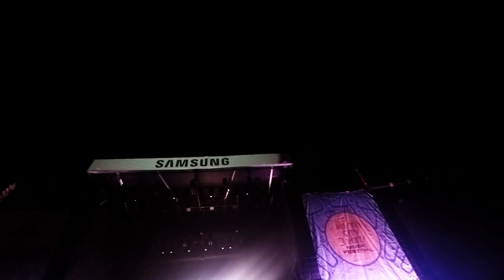Kendrick Lamar [FULL SET] - ACL Fest Weekend 2- 10/08/16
PIMP PIMP!

Kendrick, in my opinion, is one of the greatest mainstream rappers out there. He brings an amazing performance to the table every time I've watched him live with this concert being no exception.

Shot on a head strapped GoPro Hero 4 Silver Edition with an Olympus ME-51S Stereo Microphone.